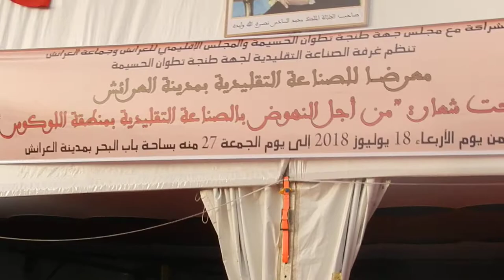جولة في المعرض الجهوي للصناعة التقليدية بالعرائش